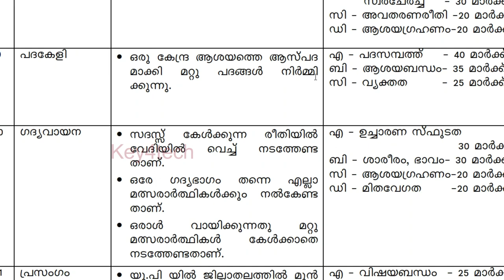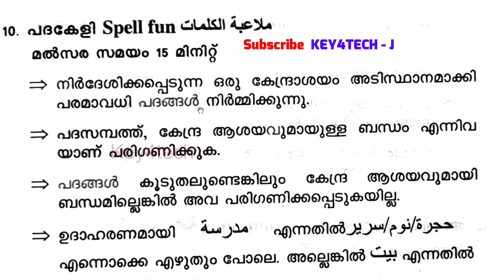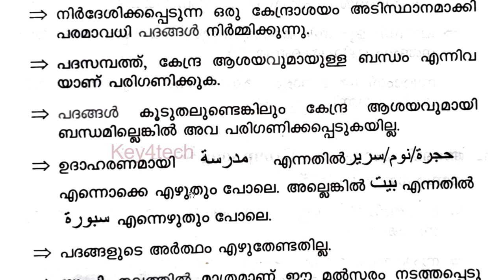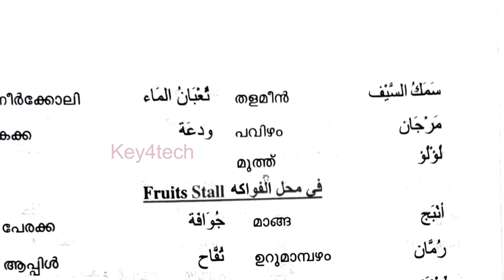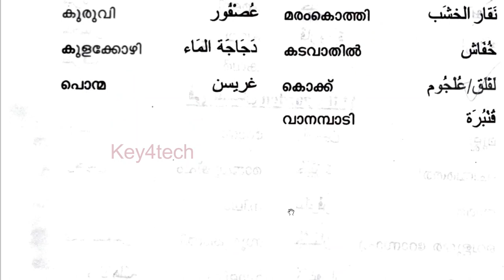Arabic Kalosavam | Padakeli - Arabic UP | പദകേളി മത്സരം - അറബിക് | അറിയേണ്ടതെല്ലാം 👆👆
കേരള സ്കൂൾ കലോത്സവം - യുപി അറബിക്  പദകേളി മത്സരത്തെക്കുറിച്ച് അറിയേണ്ടതും മനസ്സിലാക്കേണ്ടതും ഒരൊറ്റ വീഡിയോയിലൂടെ...

arabic storytelling
arabic padapayatt
arabic kayyezhuthu
arabic kaiyezhuthu malsaram
arabic kayyaksharam
arabic vivarthanam
arabic prasangam
arabic adikkurippu
arabic kathaprasangam
arabic mushaira
arabic mushaara
arabic mushara